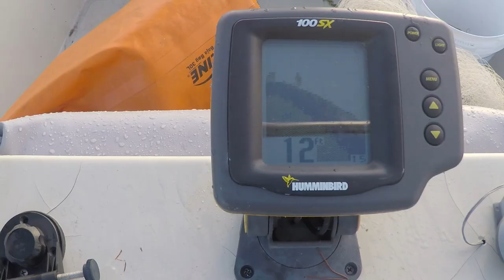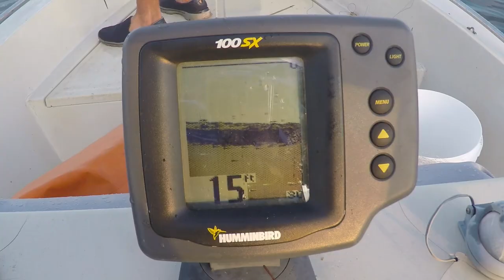Daytime vs Nighttime Shrimping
In this episode we try shrimping both during the day and at night. Even though we were going after shrimp in the same area are tactics change depending on the time we go after them. In this case our day trip proved to be more effective than the night. We were able to move around more and find the shrimp with our boat.

Product Links:
Betts 8ft 1/2" Mesh Cast Net
Betts 6ft Cast Net
8ft 3/8" Mesh with Webbing Sewn into the Net
Gorilla Tape